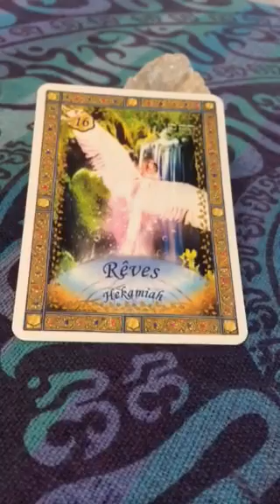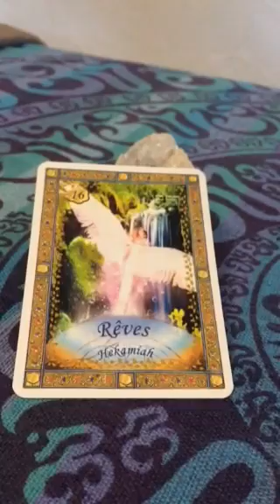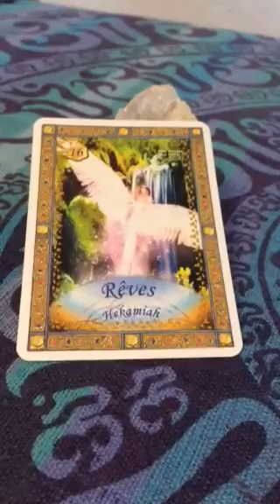Vous avez un New Message 💌 Angélique 😇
De la part de Hekamiah
Mot clé: Rêves

Période Du 6 @u 10 Juin 17 BElle période à Tous
Mon site web pour toute demande de Consultation .

A bientôt Mich' Aile 🙏